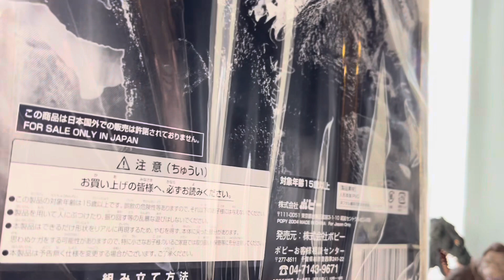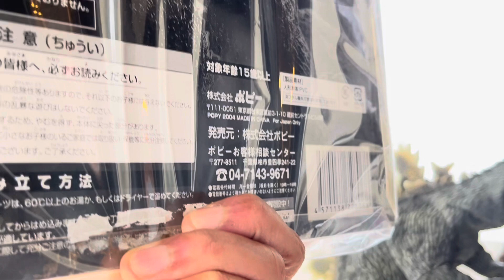新企画 年代ごとにコレクションを紹介してみよう！ 1962年 昭和37年 編 妖星ゴラス キングコング対ゴジラ のグッズ紹介です^_^